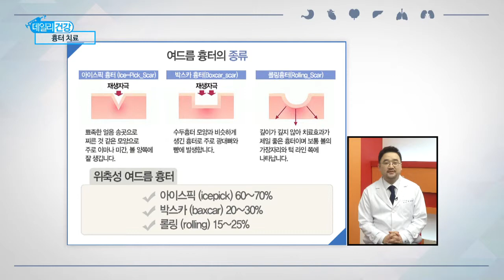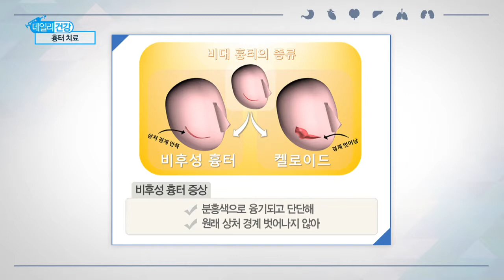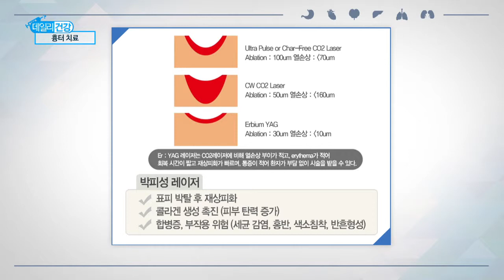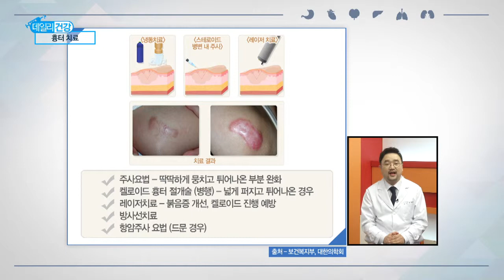데일리건강 154회 master